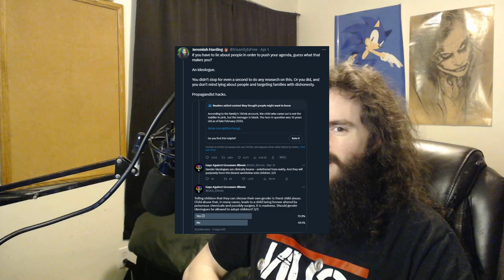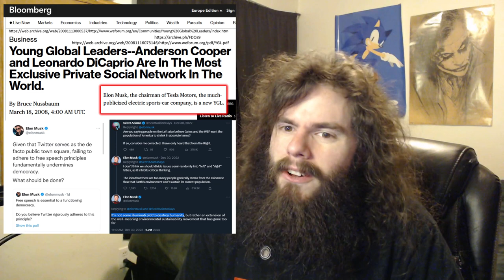Elon Musk is a lying, censorious hack | Vlog #174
Elon Musk is deboosting tweets that make him sad, and it probably affects you if you talk about anything important. Time to get angry. Watch this to find out why.

My receiving addresses:

BTC 1C8hmf4D8oMs5pFwb5vGjc9GkMEjcYcow6

BCH qz3qh8fj0e0jm4w5aj6d4lne2qpew9cxtcszgqktr6

DASH XwjM7HQwdgZc9xiaKx1gXQV6jP5Amy2cxB

ETH 0x72c097d310Cbddd39554ccec06563f1dff693881

LTC LXhzmuu28Tw9faZ2KksfGQS6mvFW7dC44R

SMART SdGNyg7QU5p3VHerKcU1873QC5jXcBcb8G